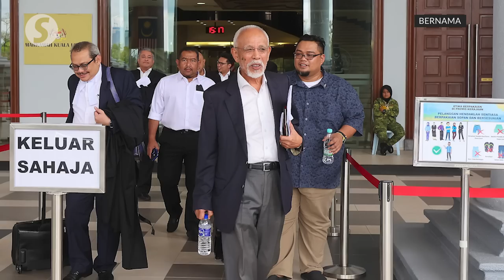Najib himself gave Shahrir RM1mil cheque, says MACC officer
An investigating officer from the Malaysian Anti-Corruption Commission (MACC) told the Kuala Lumpur High Court on Wednesday (Dec 14) that her investigation revealed that Datuk Seri Najib Tun Razak himself gave the cheque of RM1mil to Tan Sri Shahrir Ab Samad in 2013.

MACC assistant superintendent Nurzahidah Yacop said the former prime minister was also the one who wrote and signed his AmIslamic Bank cheque before giving it to Shahrir when they were at the Prime Minister’s Office in Putrajaya on Nov 27, 2013.

She said this when reading her witness statement at the trial of the former Johor Baru MP who was charged with failing to declare RM1mil which he received from Najib to the Inland Revenue Board (IRB).